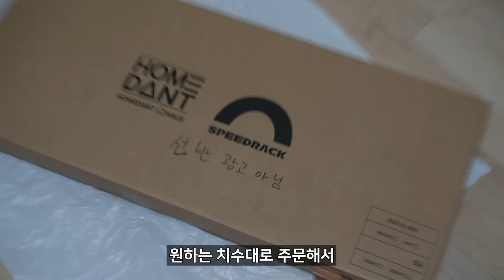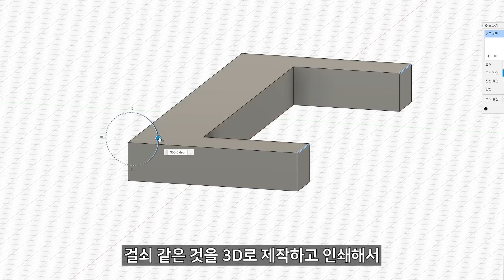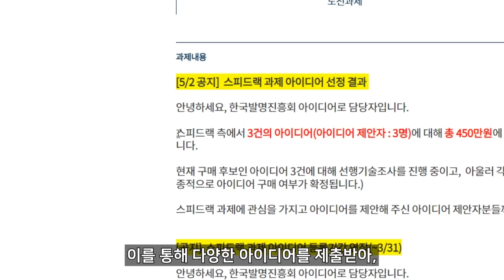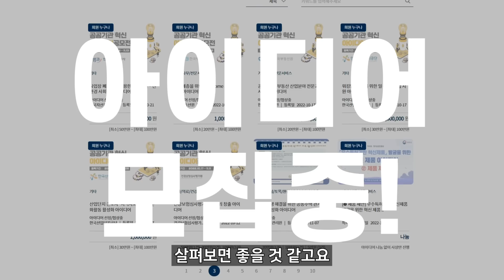높은 곳에 있는 물건을 어렵게 꺼내는 방법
선반 위 높은 물건 꺼내기가 힘든 문제가 있어서
이 문제를 해결하기 위해 사람용 캣타워같은 발명품을 만들어보았습니다.
발명진흥회 "아이디어로" X 발명킹밥테일
아이디어로에서 소정의 지원을 받아 제작하였습니다.

사용장비:
카메라 : sony a6400
마이크 : zoom h1n
3D프린터 : QIDI X-maker(국내정품)